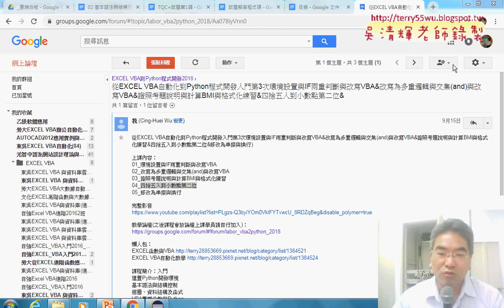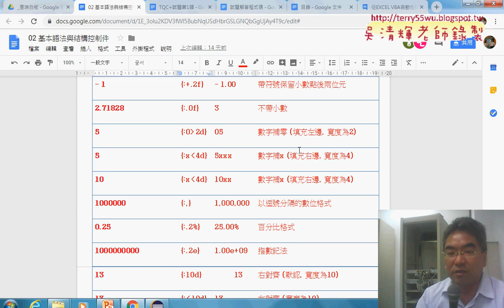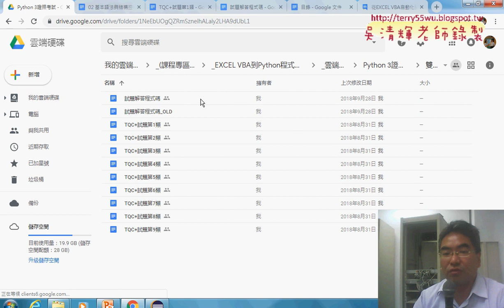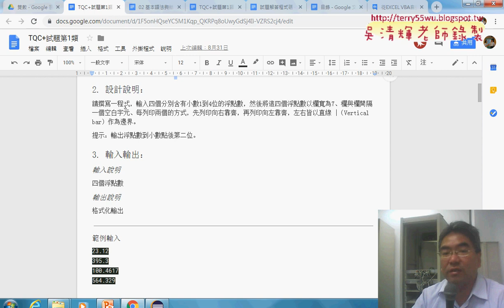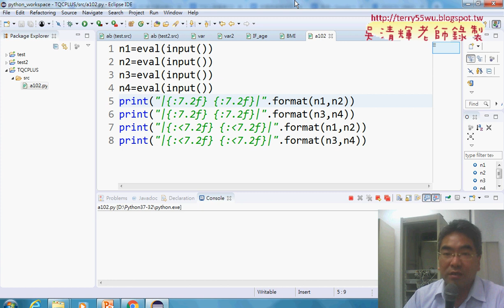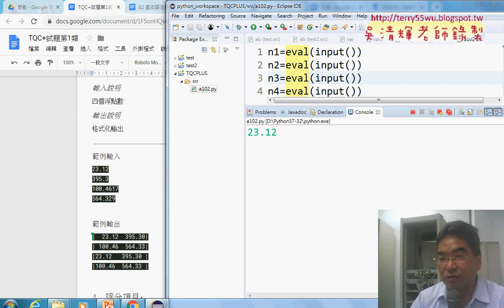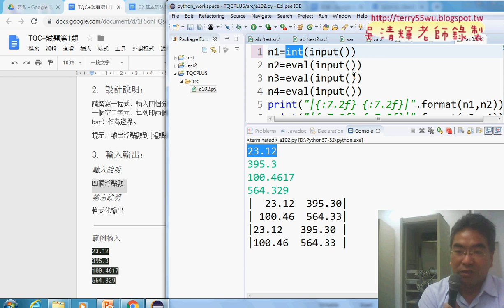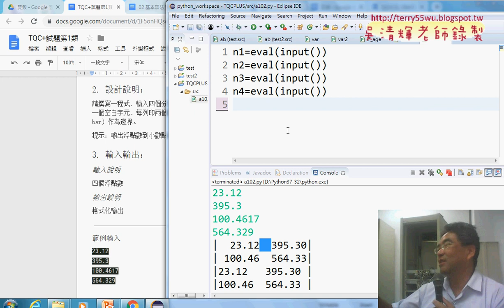02 Python證照102題試題說明